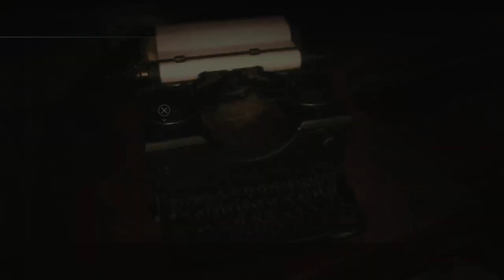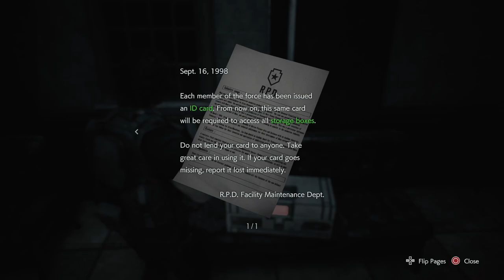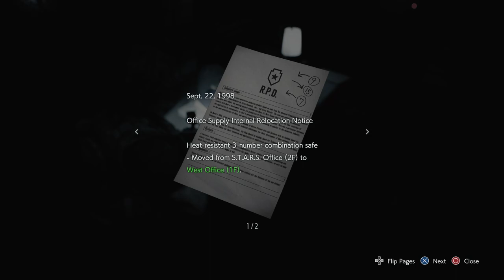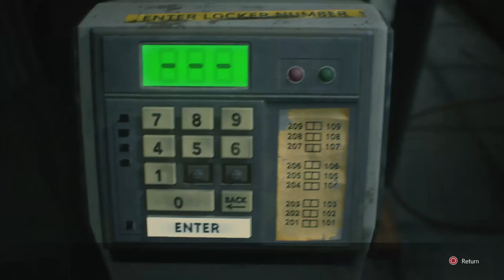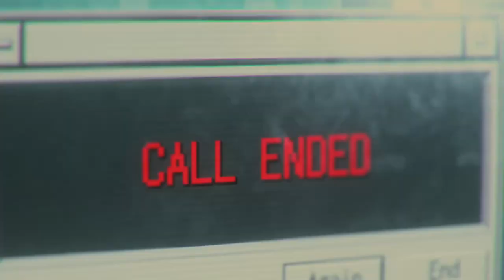RESIDENT EVIL 3 REMAKE Part 4 Gameplay Walkthrough FULL GAME [1080p HD 60FPS PS4] - No Commentary